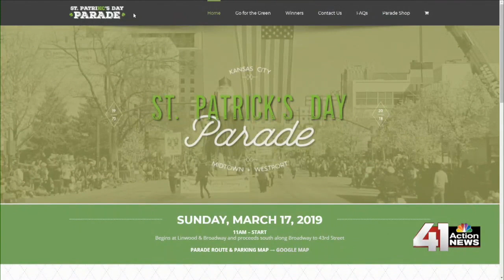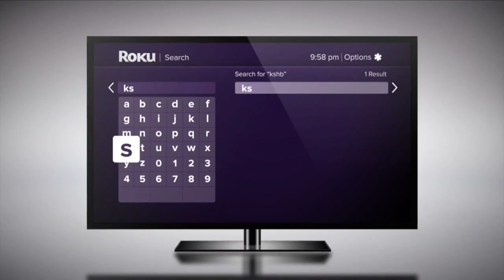41 Action News Latest Headlines | March 17, 9am